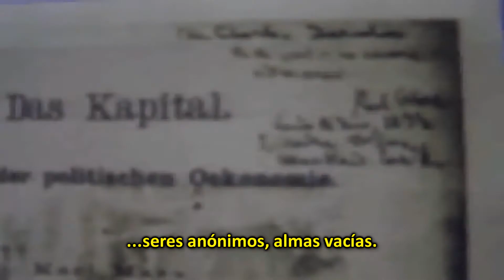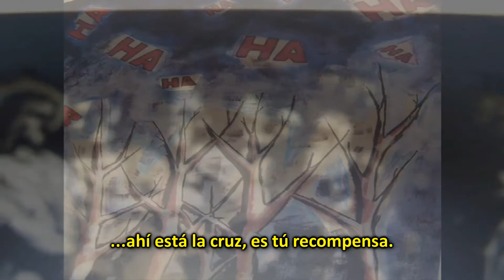Crass - Where Next Colombus? Subtitulada (HD).